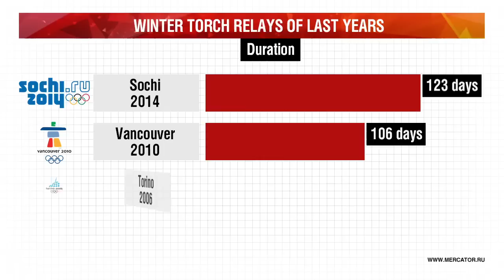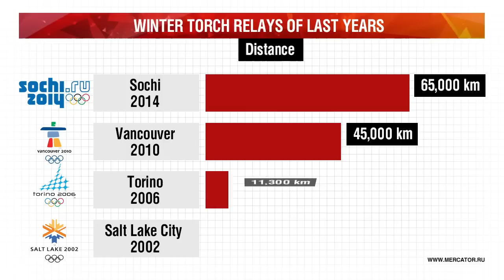Olympic torch relay "Sochi-2014"